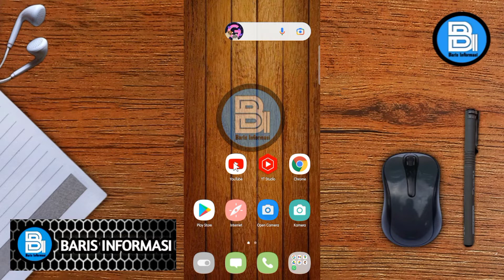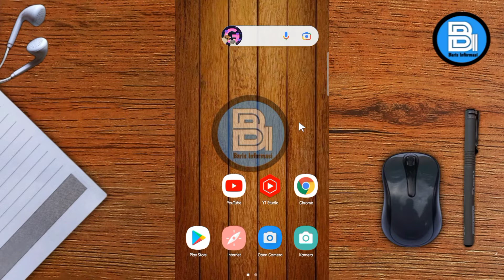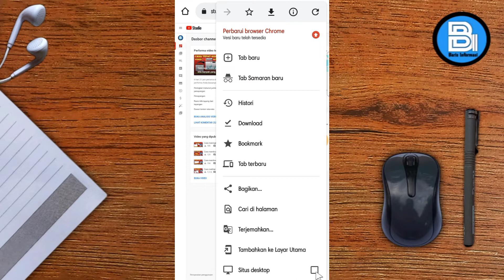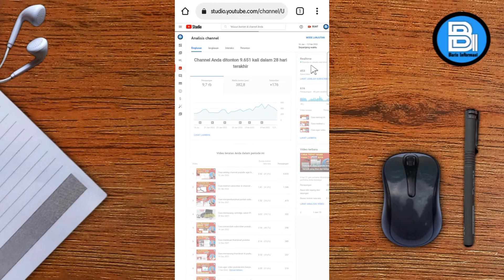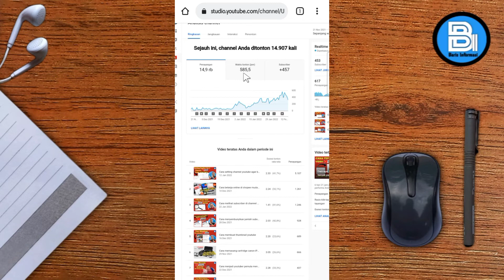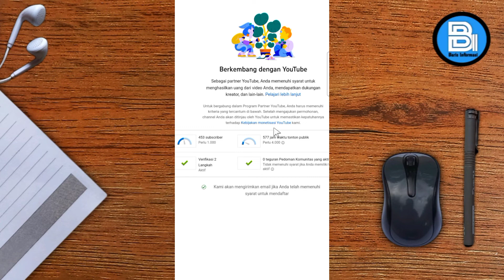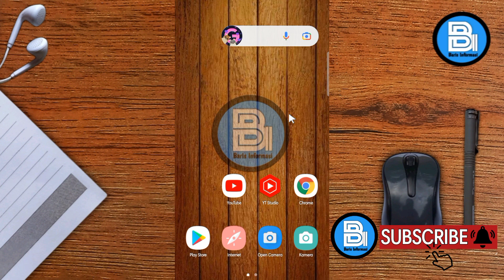Cara melihat jam tayang youtube 2022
Divideo ini menjelaskan tentang Cara melihat jam tayang youtube 2022, cara melihat jam tayang di channel youtube kita, perlu kita perhatikan supaya kita mengetahui sudah seberapa banyak jam tayang yang sudah didapatkan, dengan demikian kita bisa meningkatkan dan menganalisa supaya dapat meningkatkan jam tayang yang diperoleh sehingga bisa mendapatkan 4000 jam tayang dan segera memenuhi persyaratan untuk pengajuan monetisasi.
Untuk mengetahui cara melihat jam tayang di channel youtube dapat di lihat pada video ini, selamat menyaksikan semoga bermanfaat, Terimakasih.